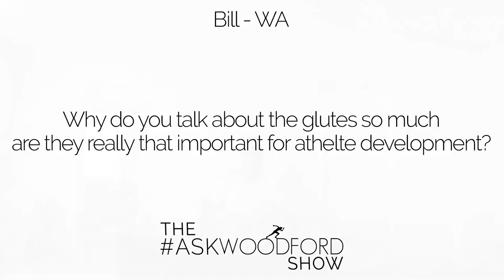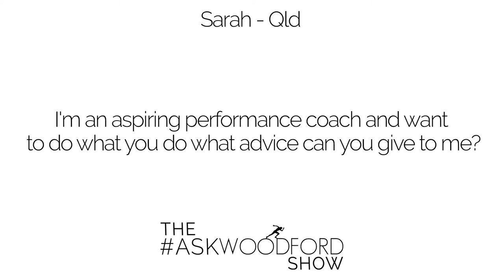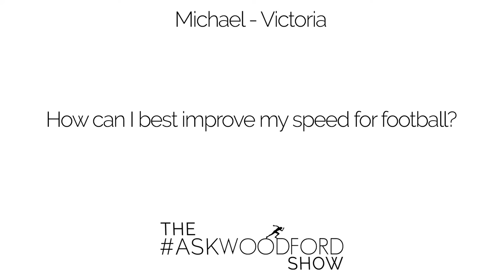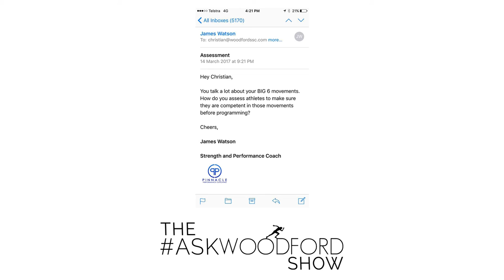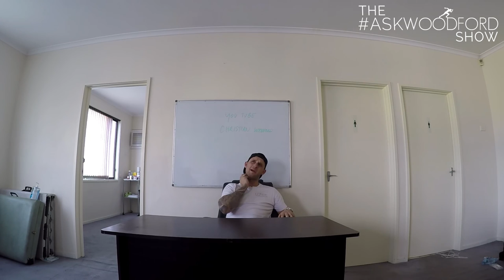AskWoodford Episode 1 | The Glutes, Aspiring Performance Coaches, Speed & The BIG 6 Movements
Welcome to the first episode of the AskWoodford show! The AskWoodford show is where I answer your questions about strength & conditioning, applied sports science, business and everything in between.

2:30: Why do you talk about the glutes so much are they really that important for athelte development?
8:05: I'm an aspiring performance coach and want to do what you do what advice can you give to me?
13:45: How can I best improve my speed for football?
16:40: Mystery Question

Christian Woodford is one of Australia’s best performance coaches in the private sector and has developed a system through unique understanding of neuromuscular physiology and real world application that works for athletes of all levels, ages and sports. Christian is the founder of WSSC (Woodford Sports Science Consulting) a company that has evoked change in the industry and developed the profile of applied sport science/strength & conditioning coaches in the private sector in Australia.